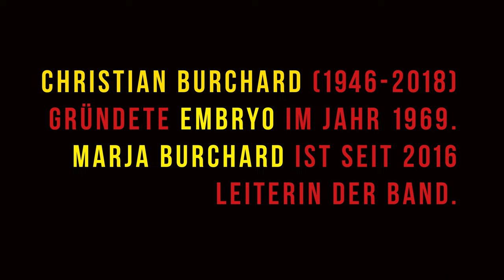GERMAN UNDERGROUND – Marja Burchard (Embryo) im Gespräch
Für Embryo war Westdeutschland immer zu klein. Das wandlungsfähige Musikerkollektiv um Christian Borchard (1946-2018) zog mit Neugier und kultureller Offenheit in die weite Welt hinaus. Mit gebrauchten Bussen und ausrangierten Feuerwehren suchten sie die Freiheit am Hindukusch und weit darüber hinaus. Der intensive Austausch mit internationalen Künstlern machten Embryo zu echten Weltmusikern. Seit 2016 hat Marja Burchard in der Band das Ruder in der Hand. Im Tourbus in Berlin erzählte sie uns von ihrem künstlerischen Werdegang, von der Liebe zu ihrem Vater und ihrer Liebe zur Musik. Mehr Infomationen zu Buch und Ausstellung